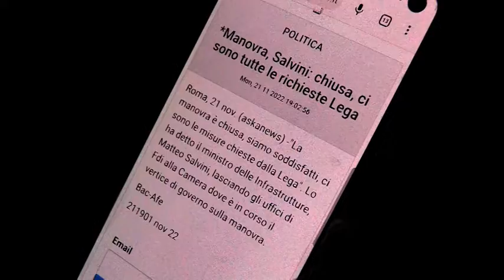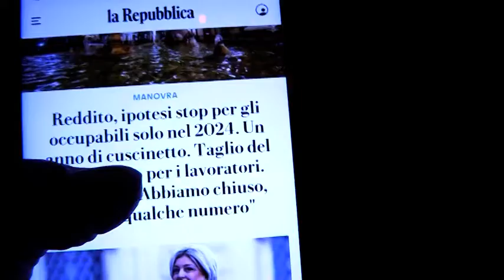la lunga giornata della manovra